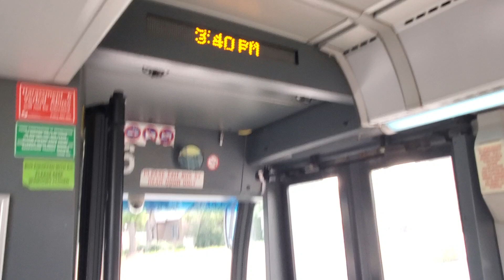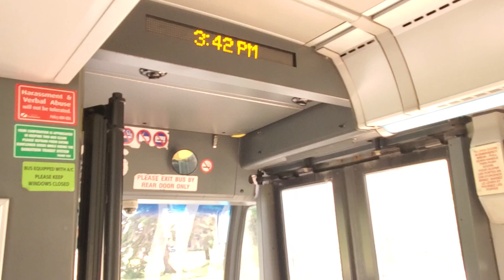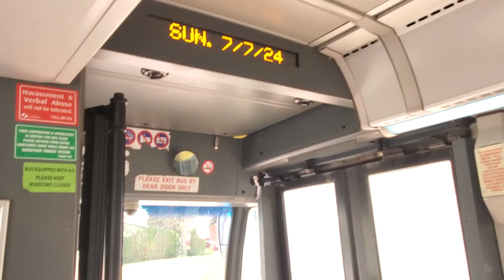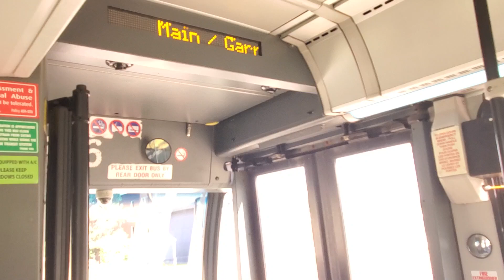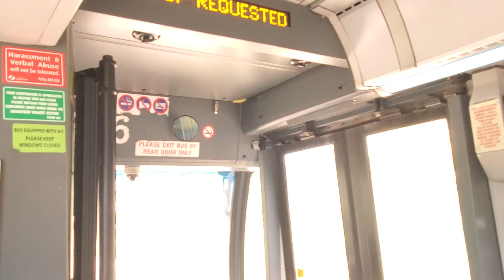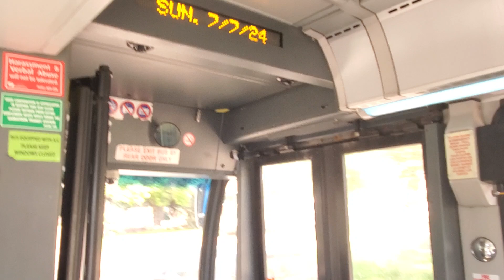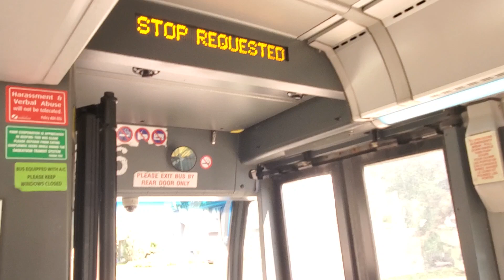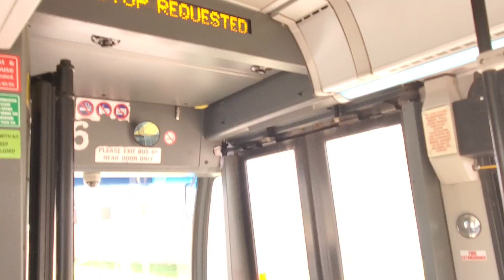AxelTube Going on bus 82 Center Mall